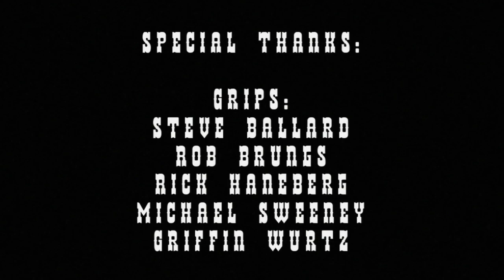The Man With No Name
Our entry for the 2009 College Movie Festival

Required elements:
Character: Willie 'William' Sudgrass - Truck Driver
Line delivered by Willie - "How long have you been sitting there?"
Required line - "I don't know boss, I've never seen him eat"
Required prop - Family Photo Album
Required Genre - Western

Four Deep Productions consists of:
Tommy Ballard
Nick Monger
Michael Reno
Brady Wurtz